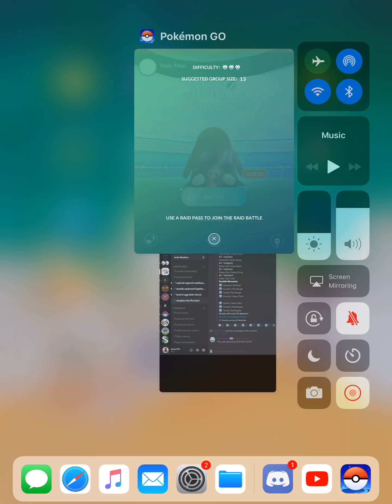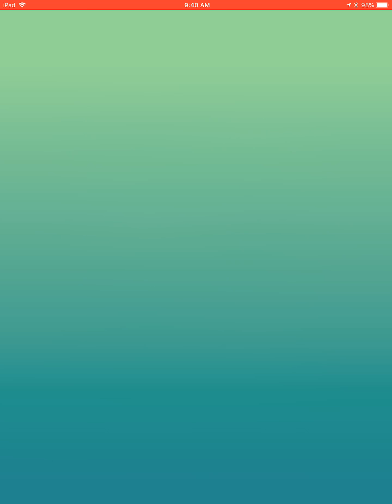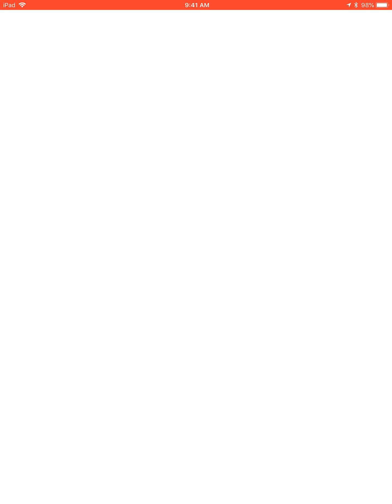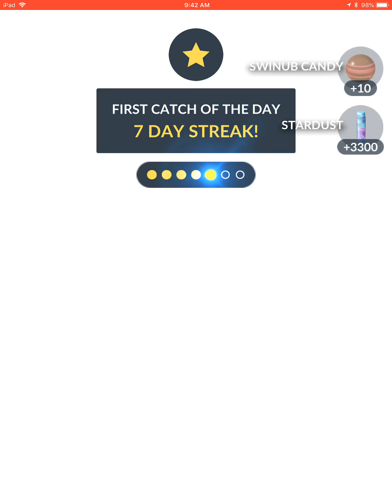Pilowswine 81s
Piloswine solo for our Pokemon Draft.